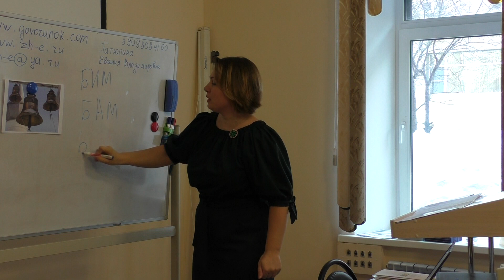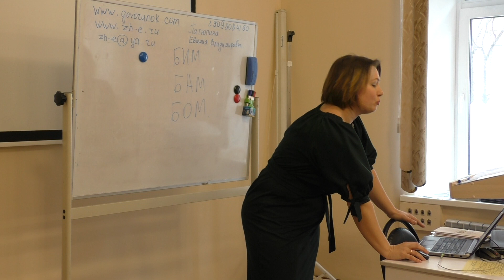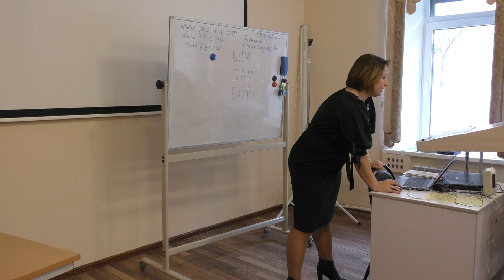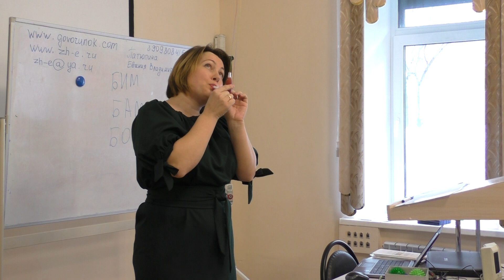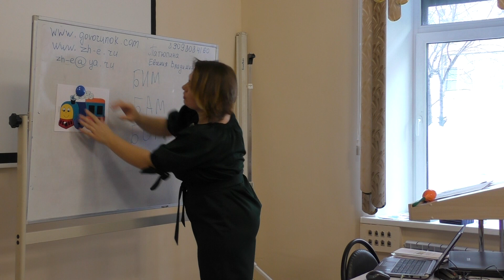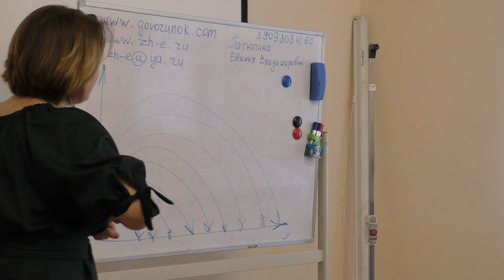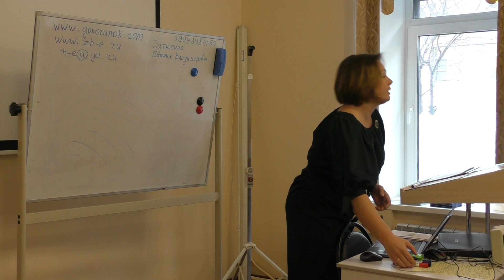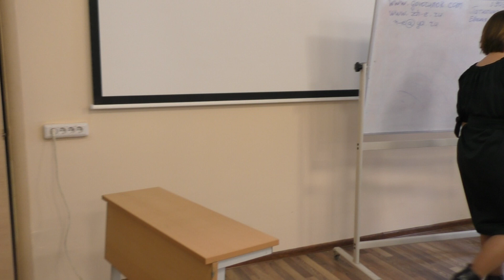Лекция по логопедии ч.2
Центр голоса и речи "Говорунок".
Патюпина Евгения Владимировна
Логопед - дефектолог, фонопед, вокальный педагог.